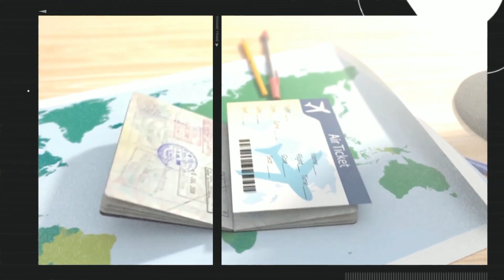PRIMARK shopping in coventry | Pre christmas celebration uk 🇬🇧 Night out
Important things to buy before came to UK🇬🇧

lifestyle in coveny❤️

coventry market❤️

costofliving in coventry